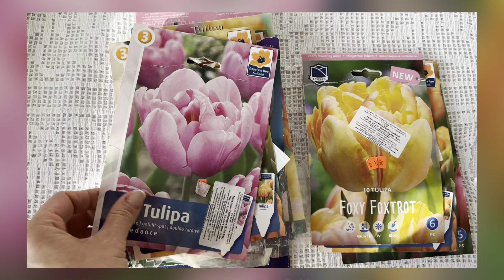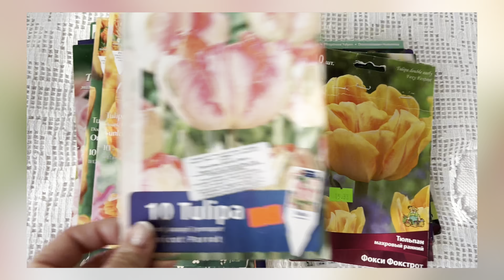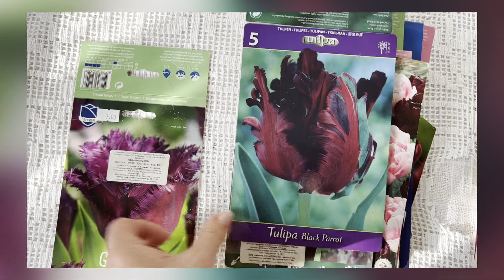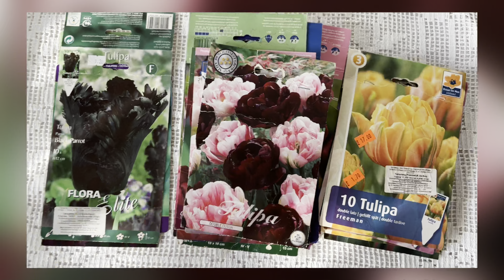ТЮЛЬПАНЫ в моём саду. Посадка в кашпо сорта. Лёгкий способ получить весной пышное цветение.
Добрый день любители сада и конечно ТЮЛЬПАНОВ 🌷

🌸 Каждый садовод мечтает вырастить ТЮЛЬПАНЫ  - эти нежные растения на своем участке, и неважно, что их цветение столь быстротечно.

🌷Всеми любимые тюльпаны — это цветы, очарование которых каждую весну напоминает нам, что холода уже позади, а впереди нас ждут теплые и солнечные дни.

🌸Давайте рассмотрим в чем же заключаются особенности выращивания тюльпанов, какие у культуры существуют разновидности .

 В этом ролике я покажи какие сорта есть на моём саду.

Я их собрала за последние 10 лет.

🌷Но есть одна особенность я их не выкапываю и не просушеваю . Они живут своей жизню и своим жизненном увелом . Они не умирают , они каждый год просыпаются из земли и  продолжают жить .

Может Иегьчают или становятся менее махровыми  , но  ничего Голландия  рядом 😁😃

После в ролике  показан один рабочий день посадки тюльпанов в кашпо и его расмещегие на хранение зимой в компомт  🙃 и как я сажу их в рокарий☺️

🏡 ух попутно находится всегда много дел .

Подришись не забудь , чтоб не пропустить новые ролике .

О да Меня зовут Татьяна мне 48 лет.